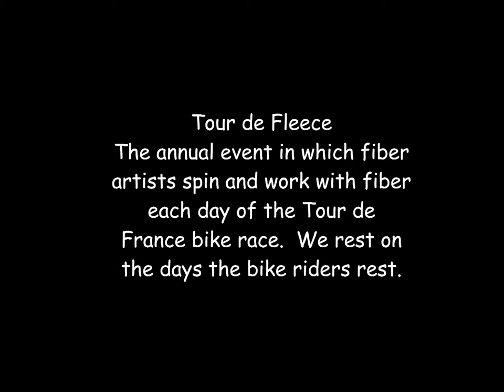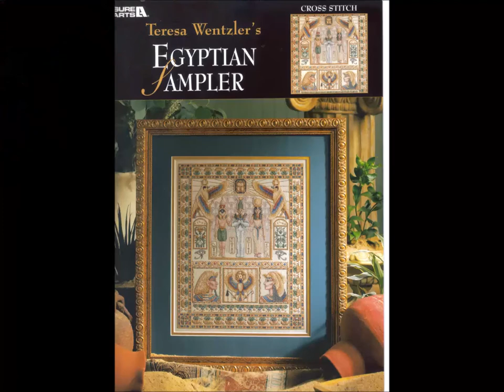Paletpc's Works In Progress #7 July 2017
FINISHES:
Tour de Fleece 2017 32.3 ozs (2 lbs 3 ozs)
3 Ply Mixed Blues  144 yds 4 ozs SW Merino
2 Ply Indian Corn  218 yds 4.2 ozs Rambouillet
2 Ply Autumn & Unforgettable 360 yds 8 ozs
                                                                               BFL + Corriedale
2 Ply Sunflower & Tequila  254 yds 8 ozs BFL
                    Sunrise
1 Ply Tempted  324 yds 4.1 ozs SW BFL
3 Ply Catamaran  122 yds 4.0 ozs BFL

WIPs:
Amish Quilt C - Told in a Garden
Egyptian Sampler - Teresa Wentzler
Faces of Faery #81 - HAED Jasmine Becket Griffith
HP Scar Sampler - Felt Like Stitching
Hue Shift Afghan - Kerin Dimeler-Laurence

NEW START:
Steampunk Stitcher